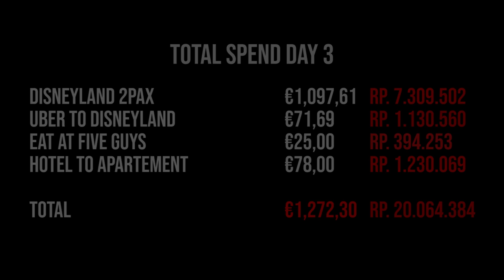WE ARE IN DISNEYLAND PART 2 EPISODE | TASYA REVINA